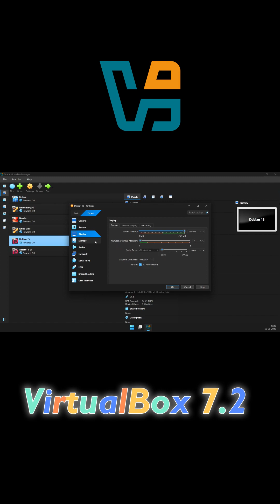VirtualBox 7.2 Released!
Oracle has released VirtualBox 7.2 with exciting new features for Linux, Windows, and macOS users.
This update brings Linux Kernel 6.17 & 6.16 support, video decoding acceleration for Linux hosts, UI improvements, open-sourced NVMe emulation, AVX/AVX2 CPU support, and ARM virtualization for Windows 11.